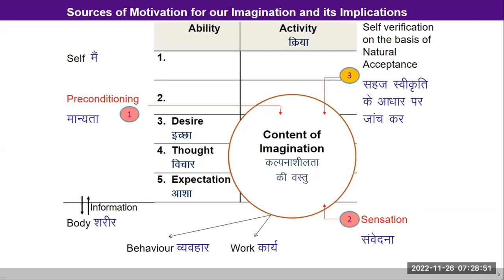Hindi D19 Imagination 2022 11 26